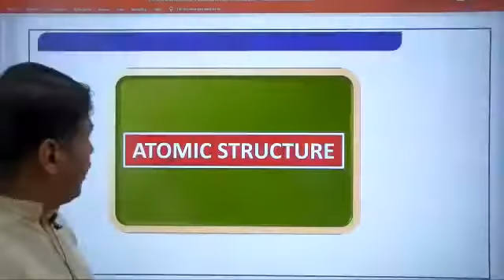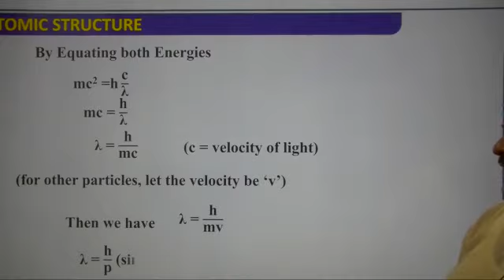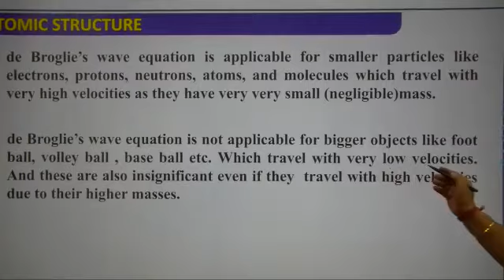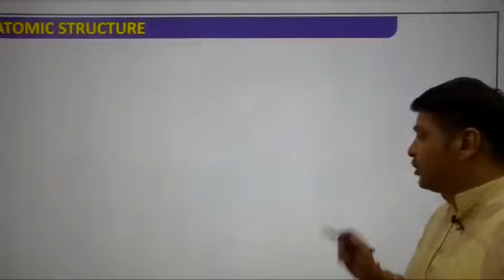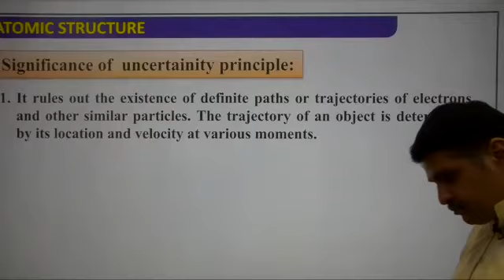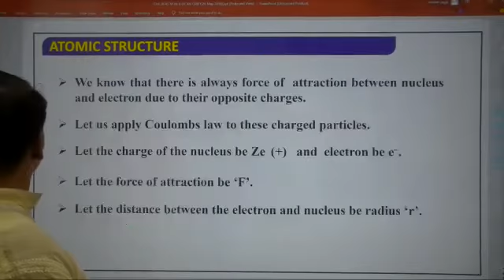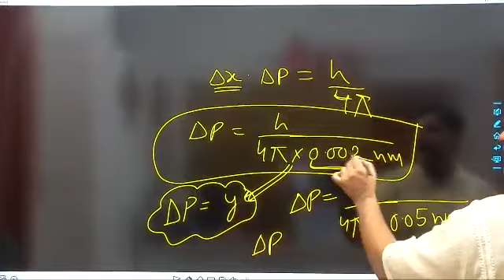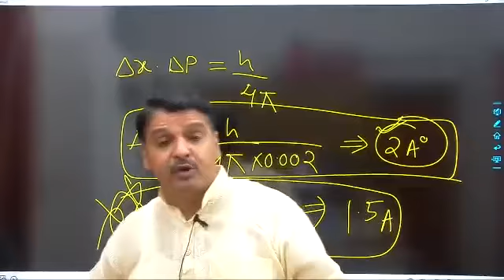E 12072021 ppt of de broglie n heisenberg principle